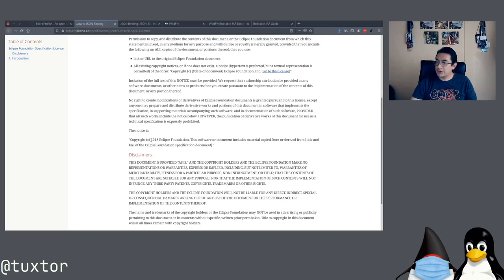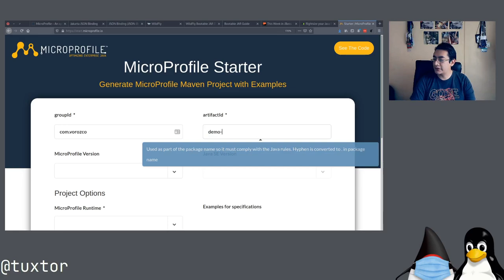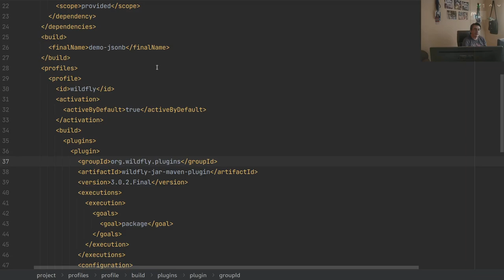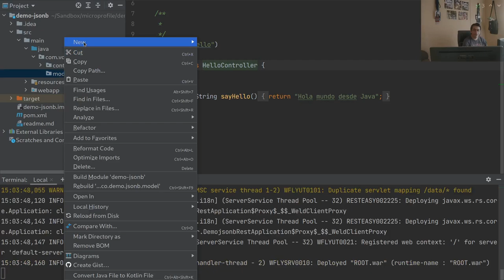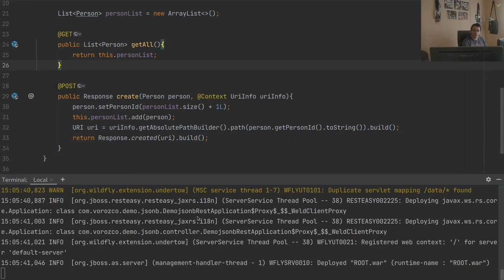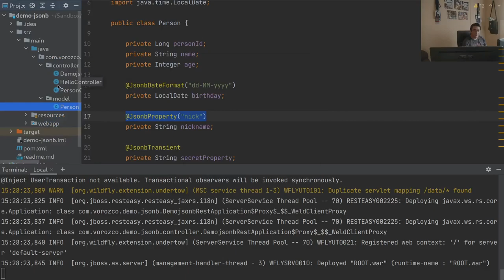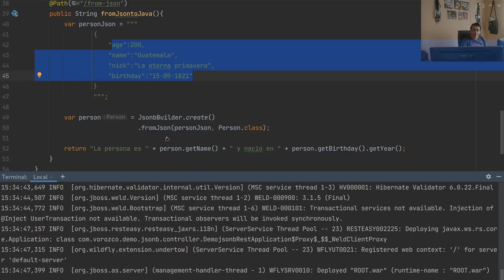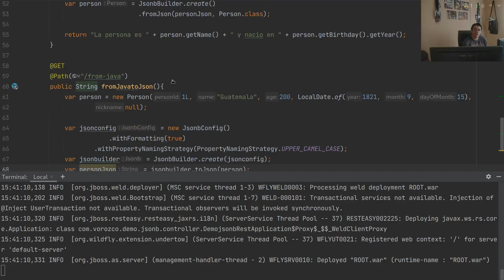Serialización (Marshalling) de JSON y Java con MicroProfile, JSON-B y Wildfly Bootable JAR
En este video de la serie MicroProfile, exploramos JSON-B para la serialización (marshalling) de objetos JSON hacia Java y objetos Java hacia JSON.
Para esto utilizamos Wildfly Bootable Jar como microframework JEAS.

Índice:

00:00 - Que es JSON-B
02:15 - Wildfly
03:58 - Wildfly Bootable Jar
06:38 - Creando un proyecto con MicroProfile Starter y Wildfly Bootable Jar
14:05 - Wildfly Bootable Jar dev-watch
17:17 - Serialización con JSON-B y JAX-RS
28:06 - Serialización manual con JSON-B